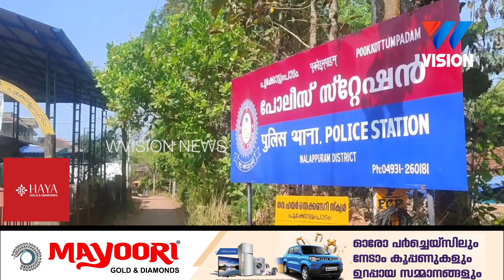പോക്സോ കേസിൽ നിലമ്പൂർ സ്വദേശി അറസ്റ്റിൽ.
കഴിഞ്ഞ 17 നായിരുന്നു കേസിന് ആസ്പദമായ സംഭവം